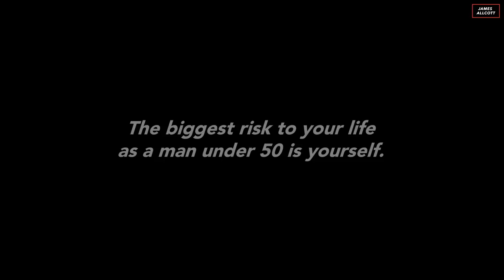COPING WITH SUICIDE | Paul McGregor: The Process #3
CALM offer confidential, anonymous and free support

Male suicide, anxiety, depression, grief and coping with the bereavement of a loved one are all topics that aren't discussed enough by men. James Lawrence Allcott sits down with Paul Mcgregor who lost his Dad to suicide in 2009 to discus male mental health and explain that hope is all you need to begin to feel like you can move forward when you're going through tough times. Enjoy The Process #3